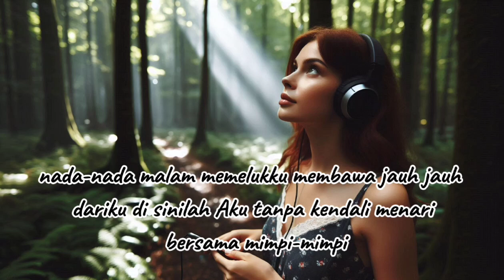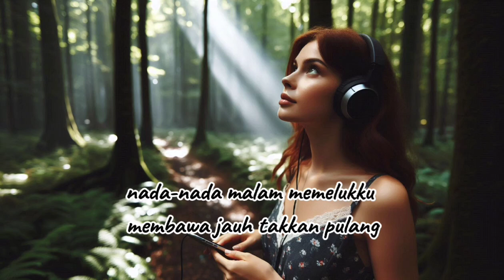17. Melayang di Keheningan (Official Lyric Video)